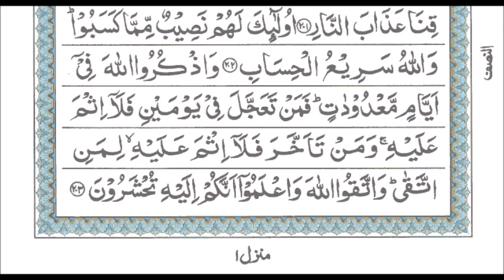Dars e Quran 13-5-2018 Masjid Saleheen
Dars e Quran 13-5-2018 Masjid Saleheen - Chanchalguda - Tilawat by Qari Muhammed Abdul Mannan, Khateeb Masjid Hibatul Jabbar, Hyderabad, India